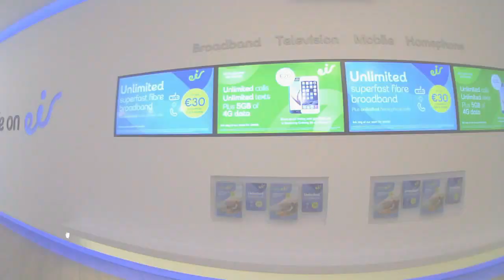eir time-lapse - fit out by IIS Ltd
Incredible eir timelapse by IIS Ltd